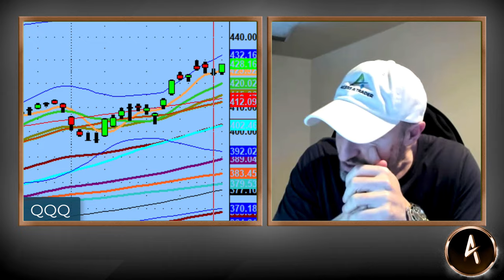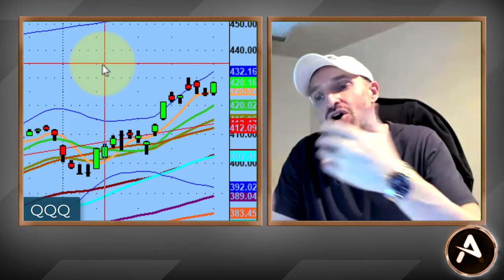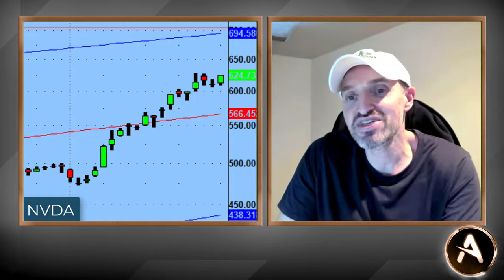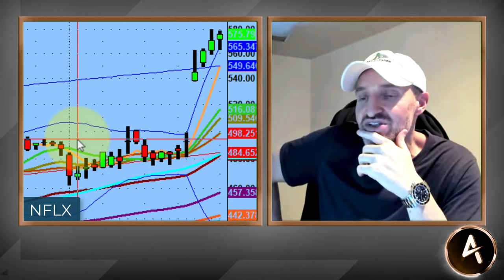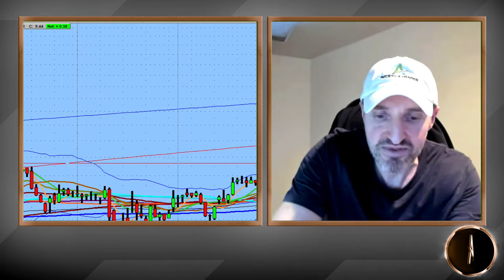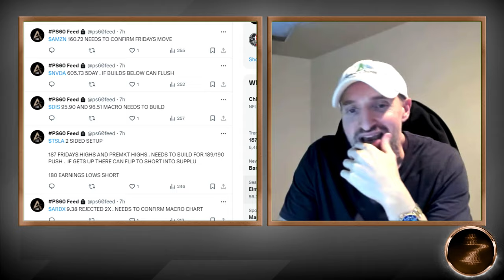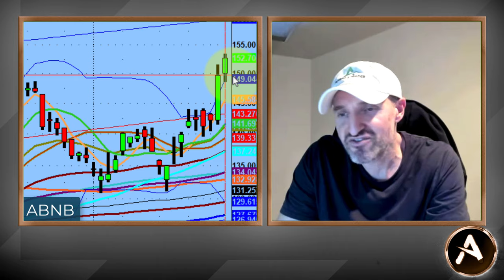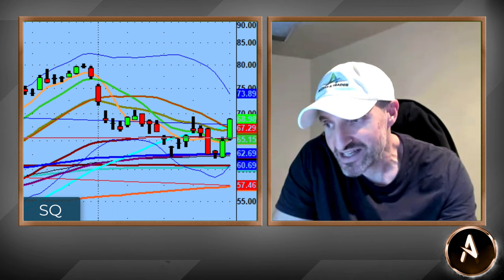Power Tech Earnings Week Incoming! $AMZN $META $AAPL $MSFT and More!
Amazing to see this market continue to go up even after losing key levels.

Bulls stepping in to keep this market on fire! We will see what the earnings are and how the market responds then.

*“Test drive PS 60 Process for the next 30 days. See if it’s a right fit for you.

💚 COMMUNITY SUPPORT 💚